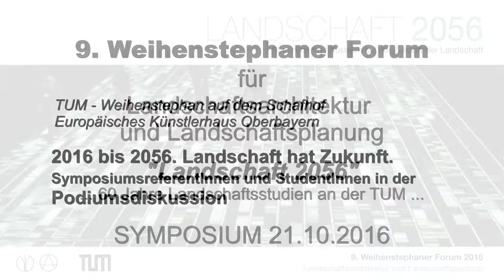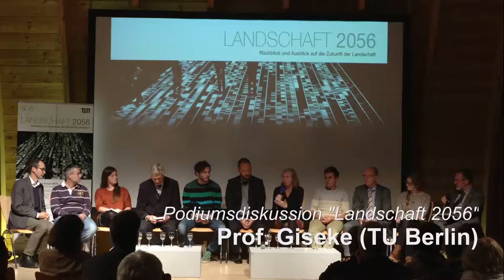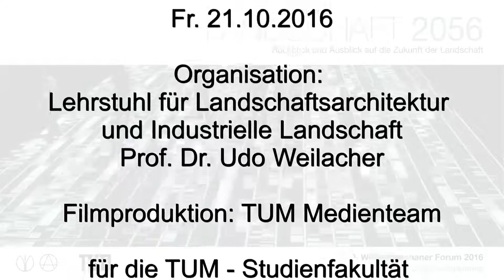Symposium "Landschaft 2056" - Podiumsdiskussion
Podiumsdiskussion auf dem 9. Weihenstephaner Symposium für Landschaftsarchitektur und Landschaftsplanung 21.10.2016.
Mit Prof. Dr. Kollmann (TUM), Prof. Dr. Benayas (Universidad de Alcalá), Prof. Dr. Kurath (ZHAW), Prof. Giseke (TU Berlin), Dr. Spandau (Allianz-Umweltstiftung), Prof. Dr. Weilacher (TUM) und den TUM-StudentInnen Anke Müller, Markus Bauer, Adrian Lichnowski und Lotta Steger